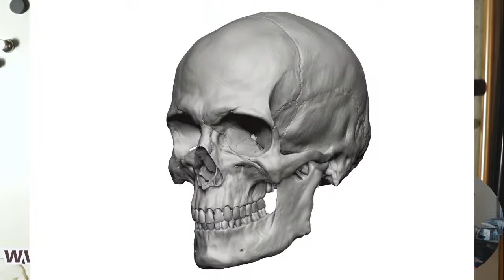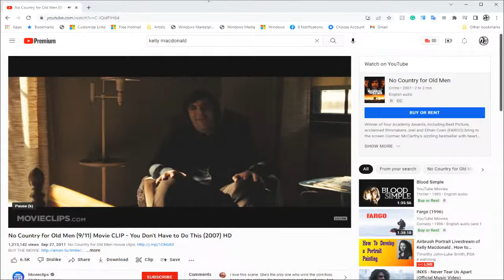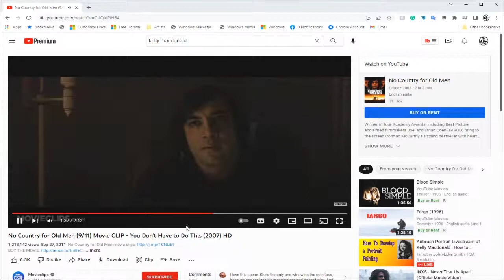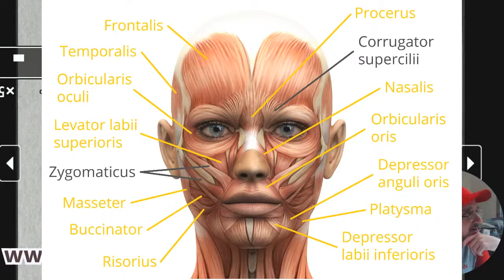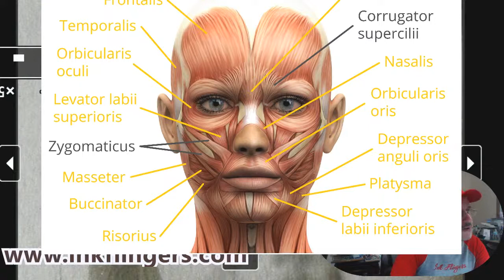Airbrush Portrait Livestream of Kelly Macdonald , How to Develop a Portrait Painting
Airbrush Portrait Livestream of Kelly Macdonald, How to develop a Portrait Painting Enjoy the airbrush process with me.